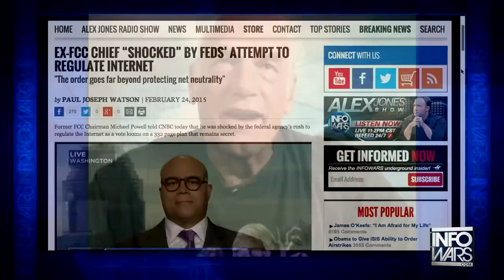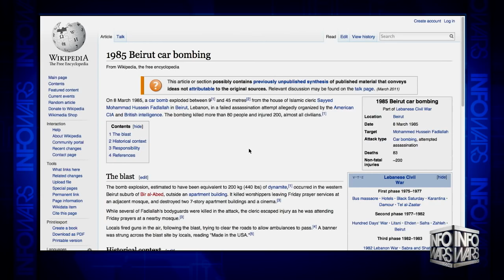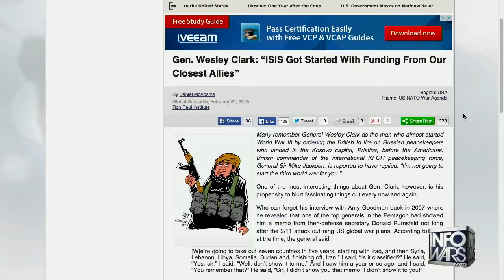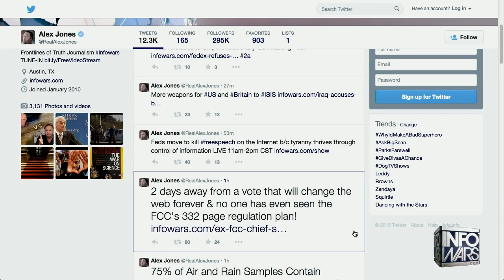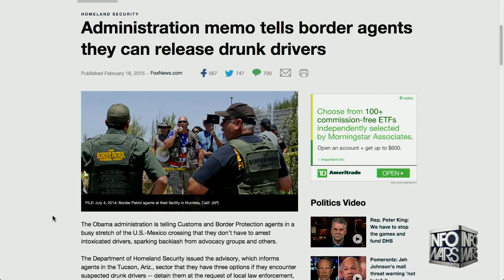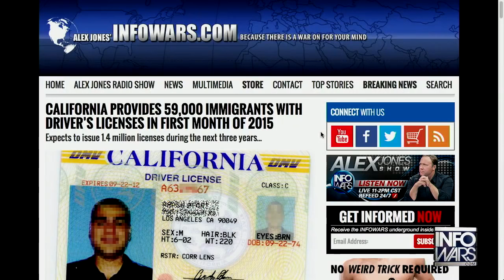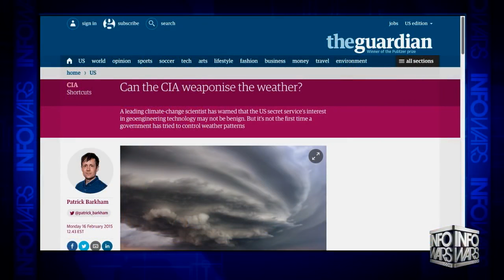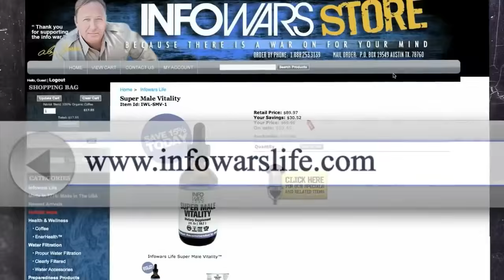Alex Jones, Jesse Ventura: The Ultimate Head To Head! 02/24/2015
I give the credit to The Alex Jones Channel. Patriot of the Republic, Mike Fulmer

Alex Jones and Jesse Ventura go head to head on 9/11 attacks, censorship of the internet, invasion of Iraq, Jesse says initial invasion of Iraq was a mistake, hypothetical conversation, if the US was invaded by another country.